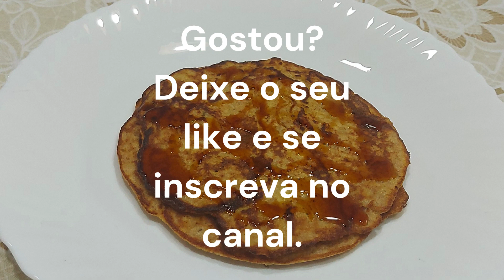Panqueca Fit Saudável: Receita Fácil para Café da Manhã Delicioso 🥞✨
Olá...Neste vídeo, vou te mostrar como fazer panquecas fit deliciosas, perfeitas para um café da manhã nutritivo e cheio de energia! 🌞

Essas panquecas são uma opção deliciosa para quem busca uma alimentação saudável. Sirva com frutas frescas, mel... para um café da manhã completo.

😱😱 Descubra a Magia da Cozinha: Produtos Essenciais para sua Casa por Preços Irresistíveis! Transforme suas refeições com Utensílios Incríveis a Preços Surpreendentes. Confira

// LIVROS QUE INDICO:

Você é suficiente
Uma nova mulher em 30 dias
Onde Mora a Felicidade?
Adolescentes: Razão e emoção com meu filho em formação
EU POSSO, Como assumir o controle de sua vida
Coração de Princesa: A nobreza é uma escolha
Confissões de uma viciada em internet
UM AMANHÃ DE ESPERANÇA
As cinco linguagens do amor
Enciclopédia Histórica da Vida de Jesus
Deus e o vazio humano
O ceticismo da fé: Deus: uma dúvida, uma certeza, uma distorção